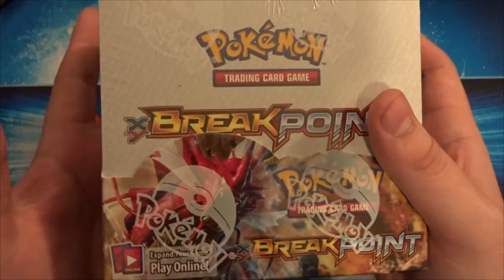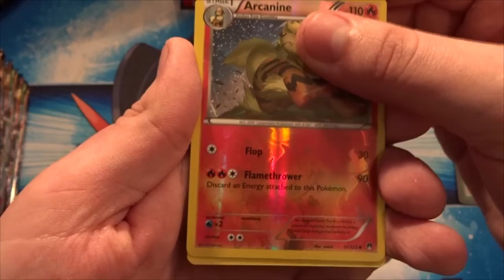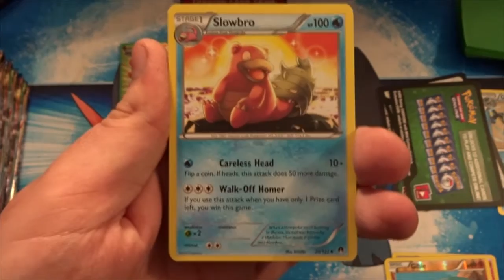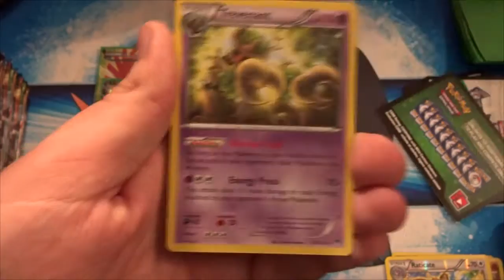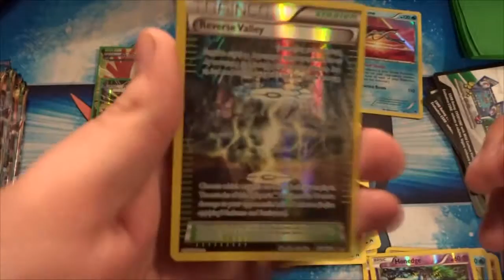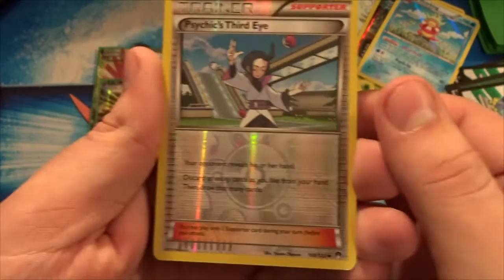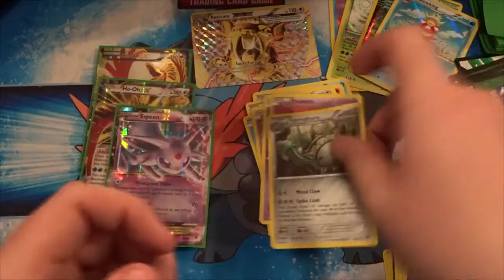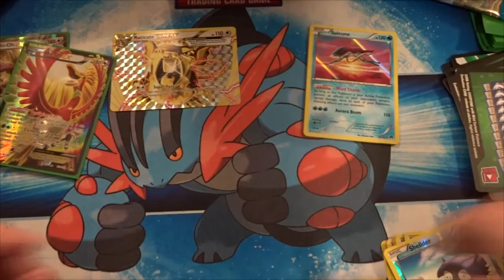Pokemon TCG Breakpoint booster box part 1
For booster boxes I do not give away codes.